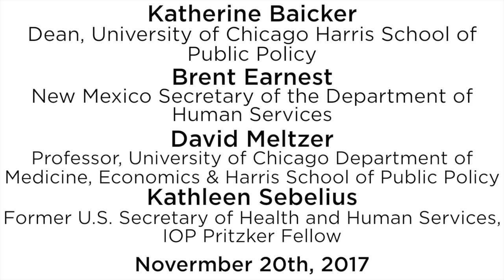Diagnosing the American Healthcare System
Panel: Katherine Baicker, Dean and the Emmett Dedmon Professor at the University of Chicago Harris School of Public Policy; Brent Earnest, New Mexico Secretary of the Department of Human Services; David Meltzer, Fanny L. Pritzker Professor in the Department of Medicine at the University of Chicago, Affiliated Faculty in Economics and Harris Public Policy; and Kathleen Sebelius, former U.S. Secretary of Health and Human Services, IOP Pritzker Fellow. The conversation was moderated by Sarah Kliff, Senior Policy Correspondent for Vox.